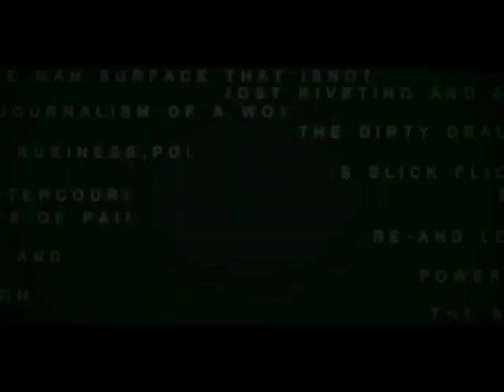Surveen Chawla Suffered Nervous Breakdown | Bollywood Masala | Latest Bollywood News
Watch Latest Bollywood Masala News The trailers of Hate Story 2 are being talked about for the bold scenes involving actress Surveen Chawla. But the actress says shooting for one sequence involving sexual violation left her suffering from a temporary nervous breakdown.